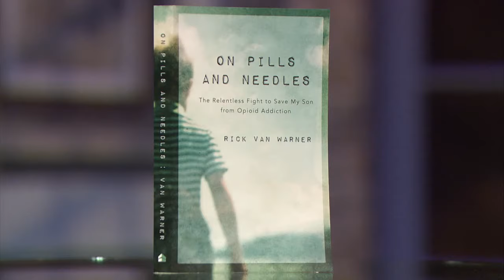Rick Van Warner / ON PILLS AND NEEDLES 2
Author of the book "On Pills & Needles", Rick Van Warner found himself searching abandoned buildings and dangerous streets looking for his missing son. He had no idea that the synthetic, pill-form heroin that had snared his teen was already killing so many. In the years of pain and heartache that followed as he tried to save his son from opioid addiction, Rick discovered what the American public is just now becoming aware of: opioids prescribed for even minor pain relief are so addictive that even a few days of use can create dependency. "On Pills and Needles" is a memoir that also serves as a wake-up call and crash course in opioid addiction. Through his harrowing personal story, Rick exposes the common causes of opioid addiction, effective and ineffective ways it has been treated, and how families can walk alongside loved ones who are dealing with the daily realities of addiction.